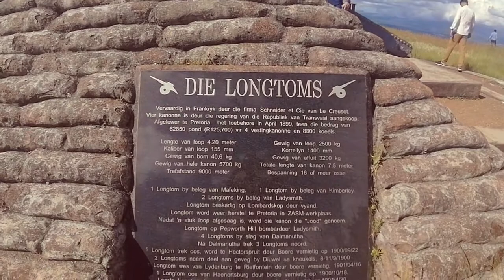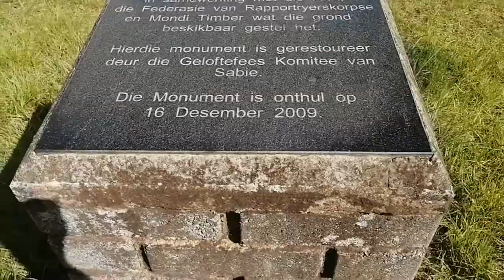Long Tom Canon Monument, Long Tom Pass, Rhenosterhoek Mpumalanga South Africa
English Urdu Punjabi Saraiki Mix..
Vlog 2021 | Hafiz Zahid Hanif

Pakistani in South Africa